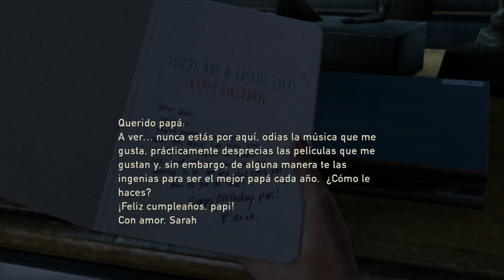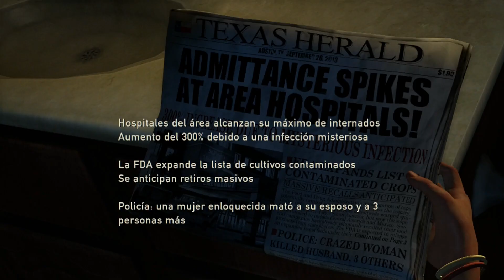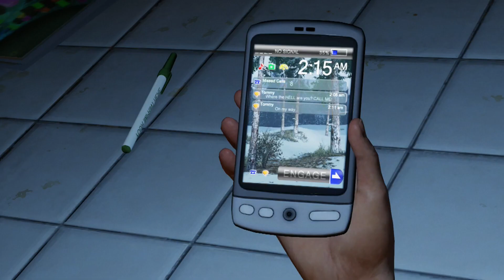THE LAST OF US (PS4) | Let's Play En Español | Parte 01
pon tus comentarios en la parte de abajo y lo mas importante